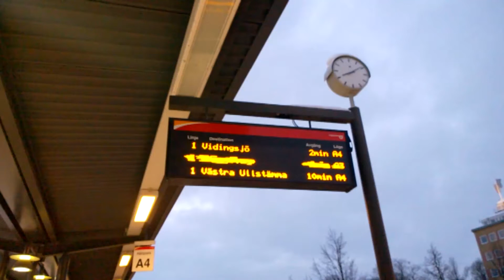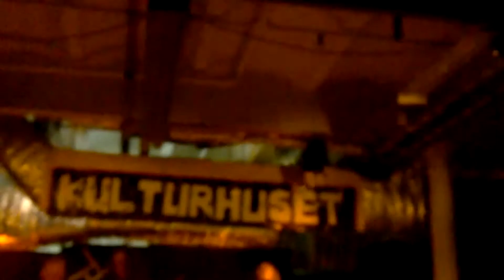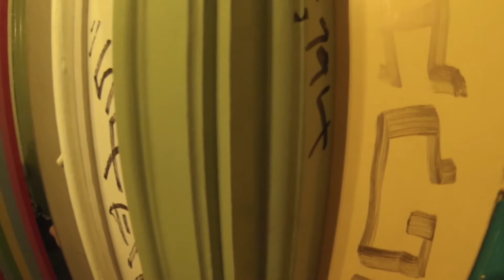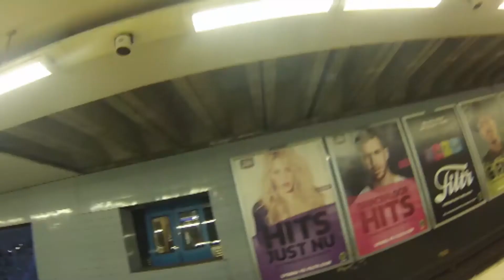[VT-2014] Let me Back In - Martins slutprojekt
En film av Martin på Tema Foto och film på Valla folkhögskola våren 2014.